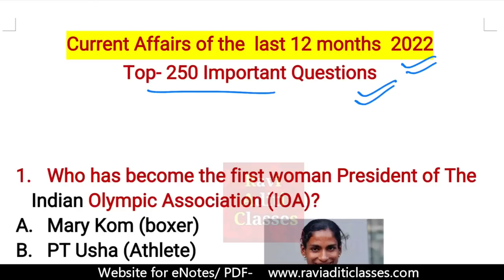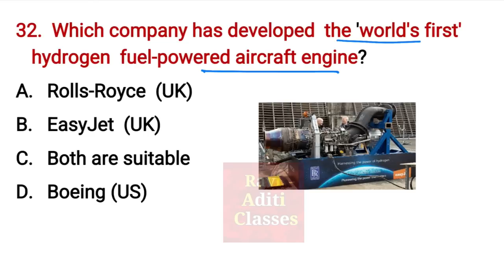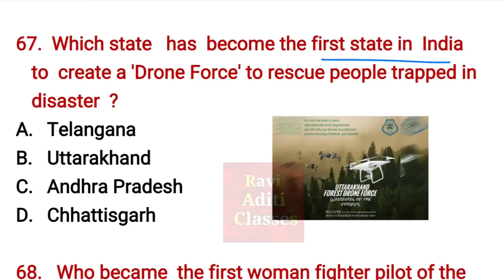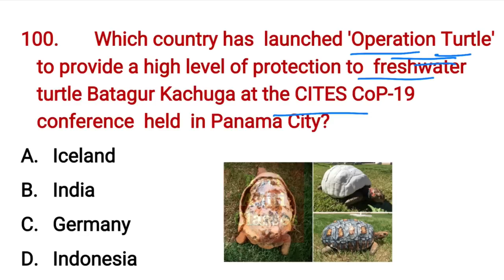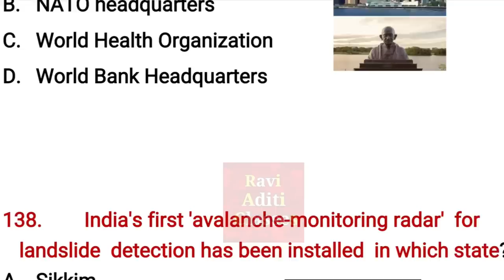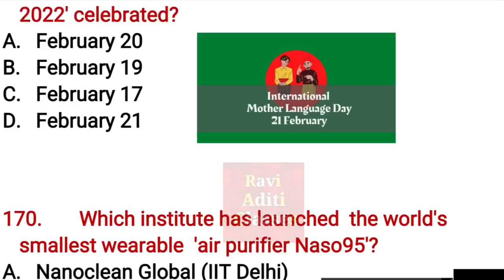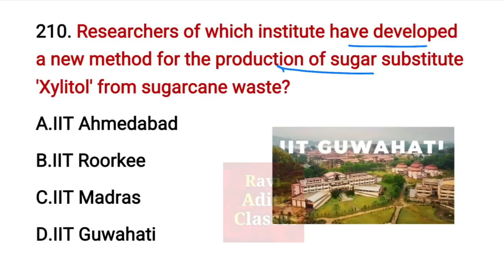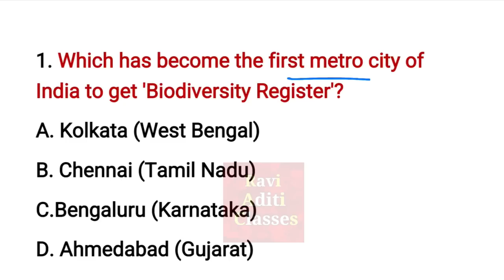Last 12 Month Yearly Current Affairs in English | January To December 2022 | Most Important Question